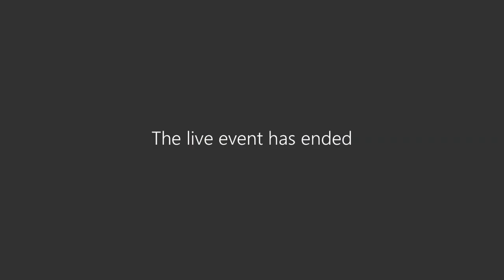Virtual COVID-19 Briefing - October 8, 2020